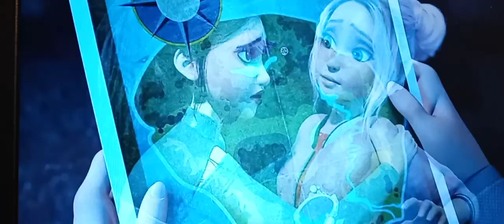perfect(camp crettaceous S3 E5)